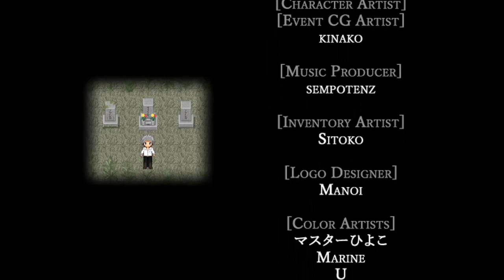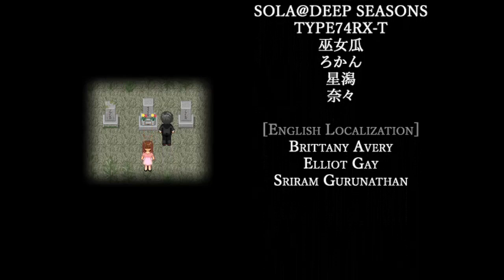Let's Play : Dust to Dusk [6] || Memories Unlocked || Pure Jun's POV Final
Turn on cc for commentary!

Final Part for purely Jun's POV :D